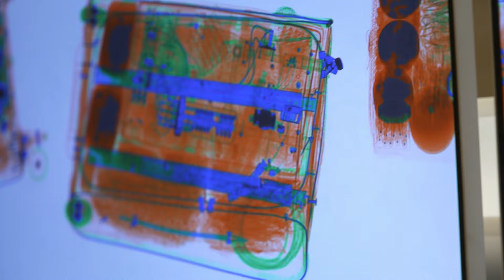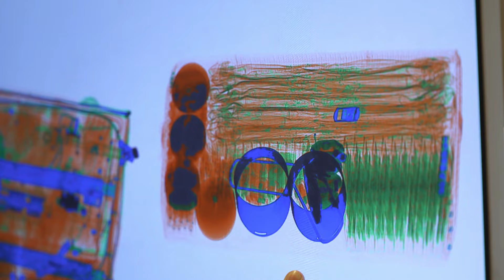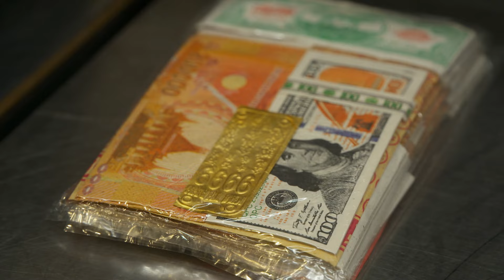Podgrzewacz wody wypełniony był czymś podejrzanym! | Celnicy na straży Szwecji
Służby bezpieczeństwa i celne na granicy Szwecji nieustannie pilnują, aby zapobiec przedostawaniu się nielegalnych towarów do kraju.